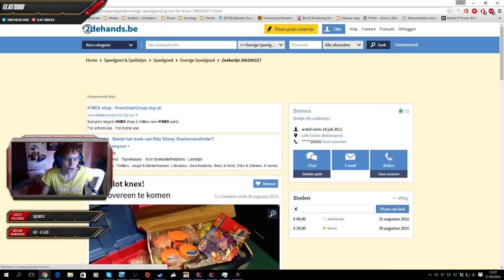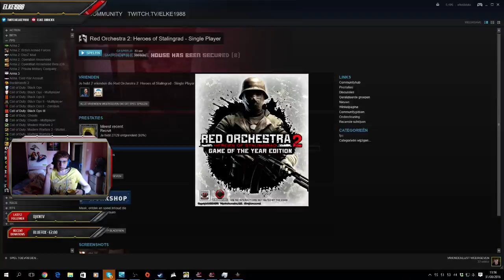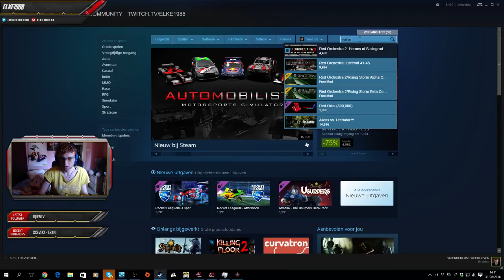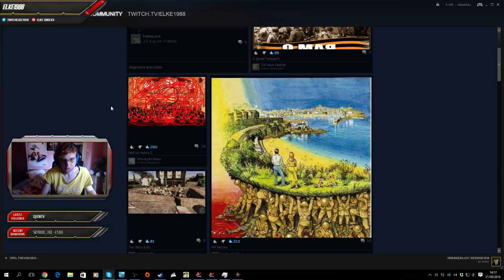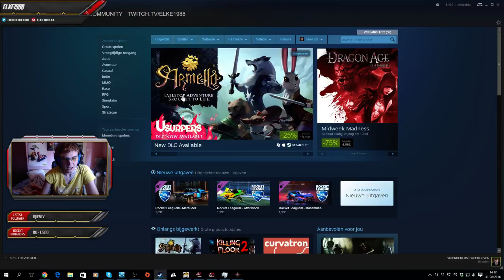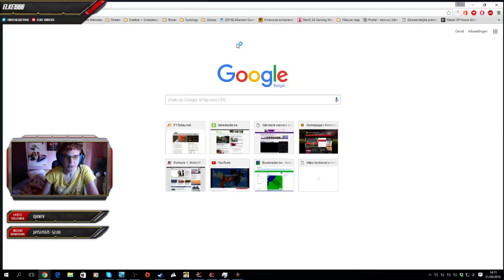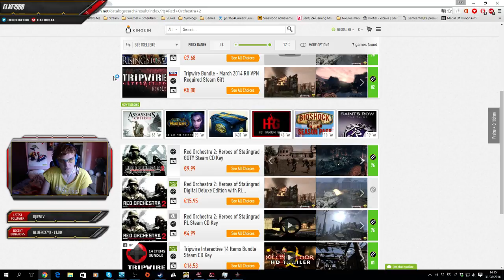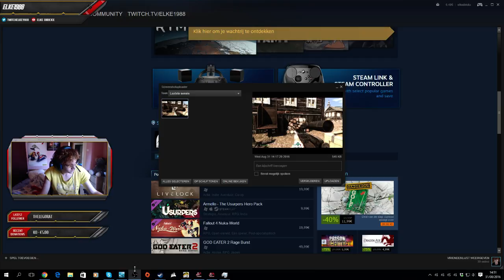Elke1988 - Red Orchestra 2: Heroes of Stalingrad HERO Campaign Part 6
Part 6 - I need to play MISSION 3. But howe can i defend if the AI so noobs?!